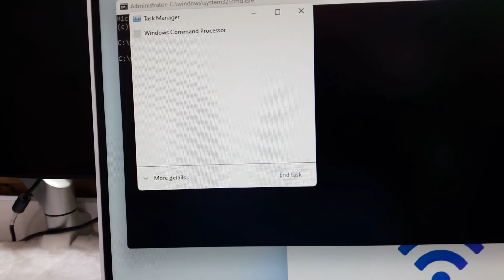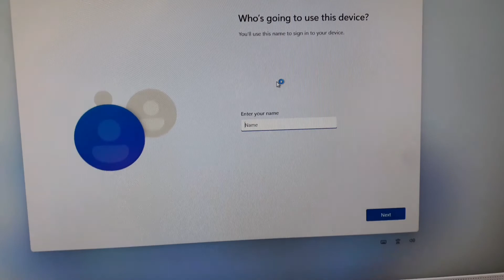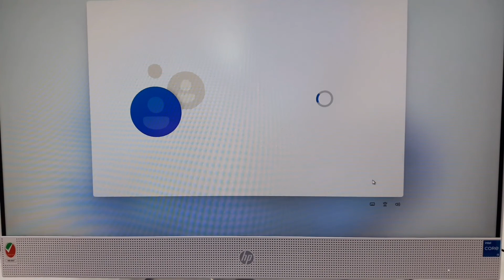how to setup Windows 11 Home without an internet connection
About this video:

In this video, I am  going to show how to how to setup Windows 11 Home without an internet connection